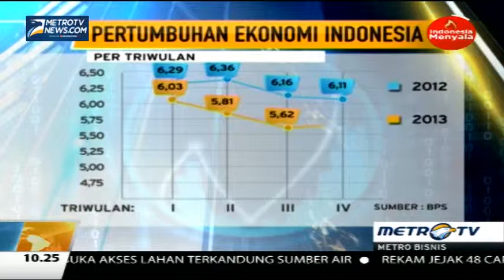Jaga Pertumbuhan Ekonomi, Pemerintah Optimalkan Belanja Modal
Semester dua akan menjadi pembuktian pemerintah untuk mendorong pertumbuhan ekonomi sesuai dengan targetnya di 5,2%. Ketika konsumsi masyarakat tidak bisa lagi diandalkan, pemerintah kini berharap pada investasi swasta dan belanja modal bisa memicu pada pertumbuhan ekonomi.